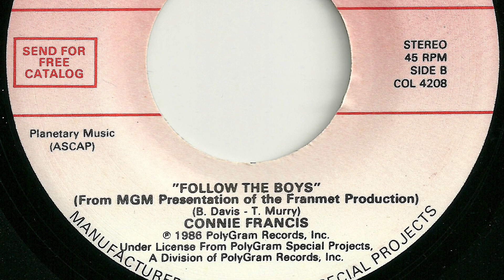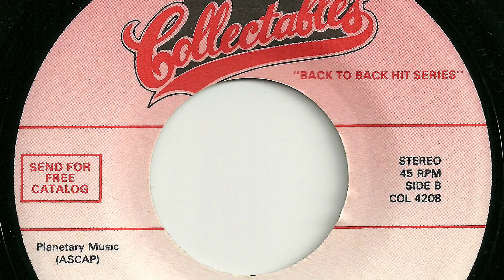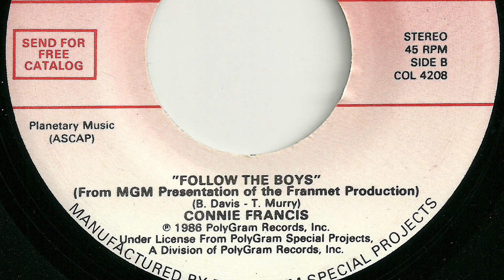Connie Francis - "Follow The Boys"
Reissue.   Record originally released in 1962.